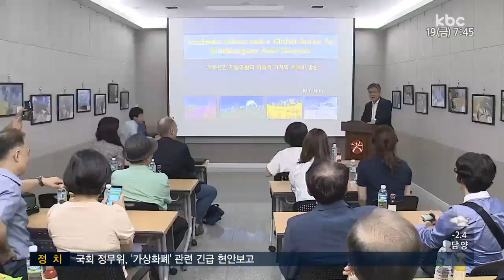무등산, 세계지질공원 인증 '청신호'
무등산의 유네스코 세계지질공원 인증에 청신호가 켜졌습니다.

유네스코 세계지질공원위원회는 광주시와 전남도가 공동으로 추진중인 무등산권의 유네스코 세계지질공원 지정과 관련해, 인증을 권고하는 내용의 보고서를 유네스코 사무국에 제출했습니다.

광주시는 그 동안 무등산과 관련해 유네스코 세계지질공원위원회의 서류와 현장 심사 등을 거쳤는데, 오는 4월 유네스코 집행위원회 이사회에서 인증 여부가 최종 결정됩니다.